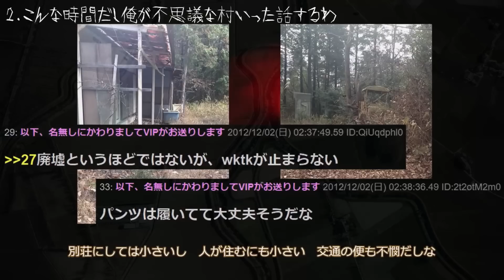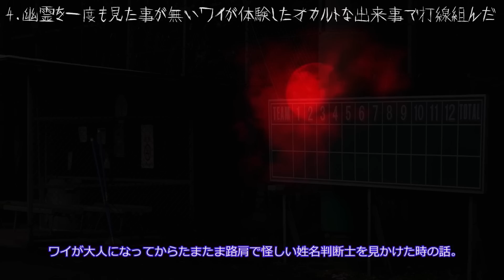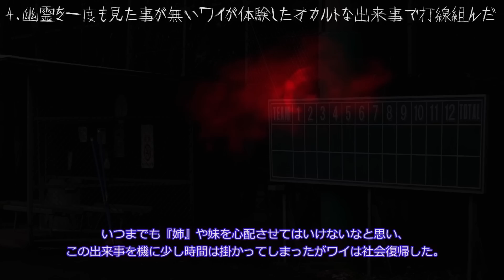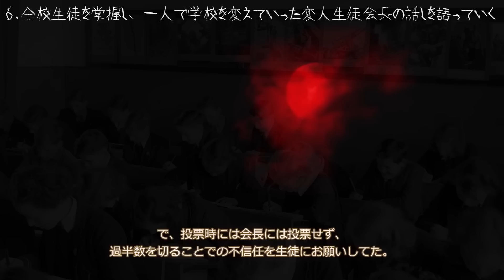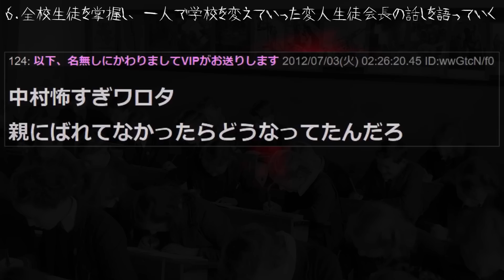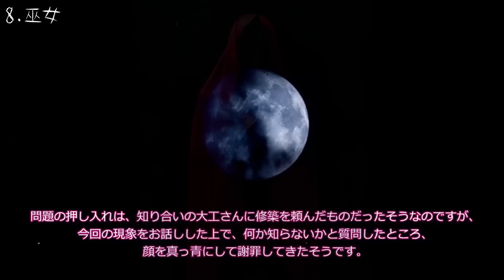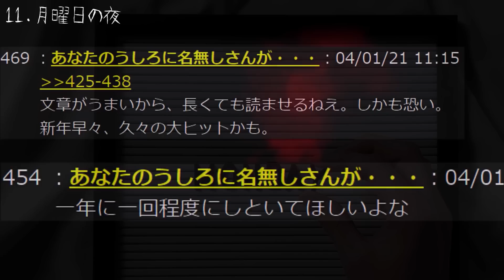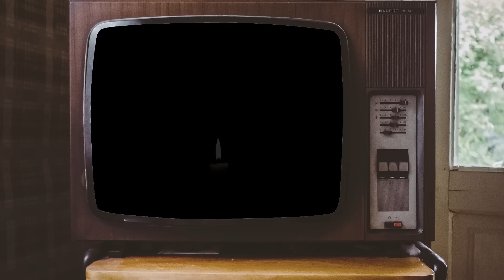【作業用】昼の作業用怖い話２０【睡眠用】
193回目の投稿です。